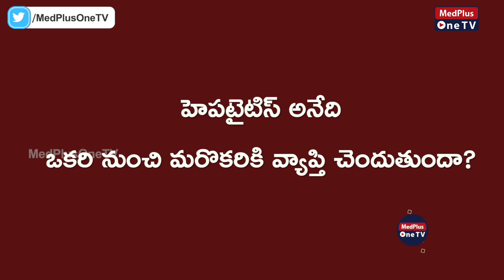Which Kind Of Vaccines Available To Prevent Hepatitis Disease | Dr.G.Satyanarayana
Which Kind Of Vaccines Available To Prevent Hepatitis Disease | Dr.G.Satyanarayana | @MedPlus ONE TV
The best way to prevent hepatitis A is through vaccination with the hepatitis A vaccine. Vaccination is recommended for all children, for travelers to certain countries, and for people at high risk for infection with the virus.